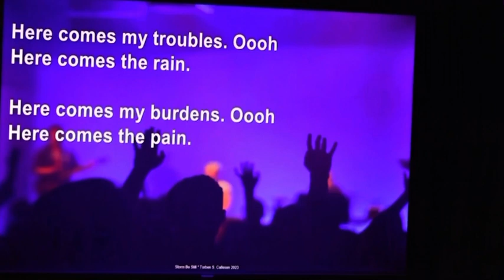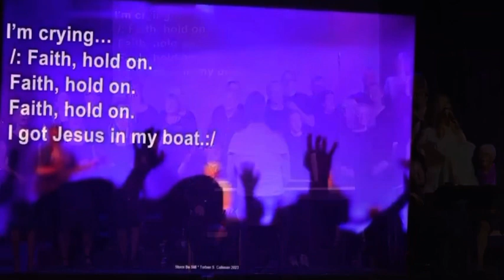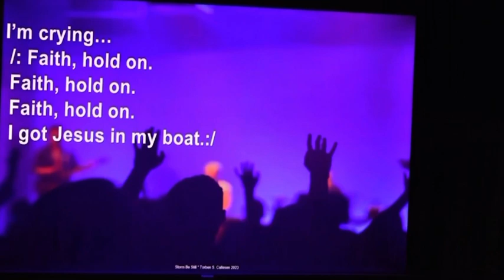Storm be still - fra gospel workshop med Torben Callesen 2023